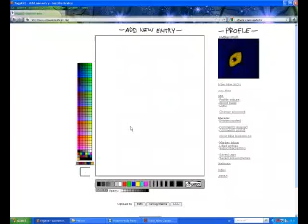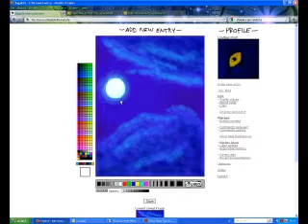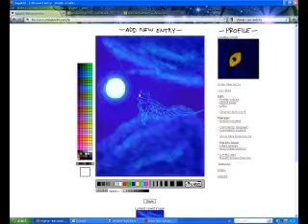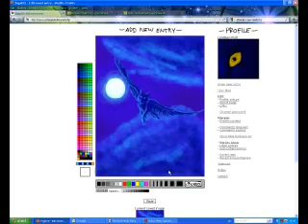Speedpainting - Flying in the Night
Here's another speedpainting! It took me 36 minutes. I love Tegaki E, this site I can draw freely, with open mind. Oh, sorry for the image of the budgie, I've take reference for the wings. :(

Let me know what do you think about. :D